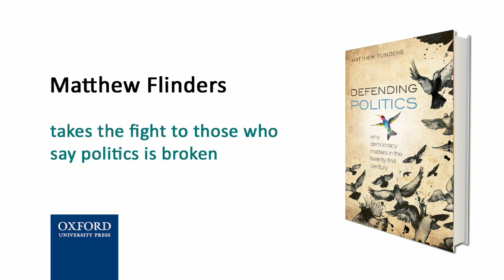Matthew Flinders on Defending Politics: Why Democracy Matters in the 21st Century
Author Matthew Flinders takes the fight to those who say politics is broken.